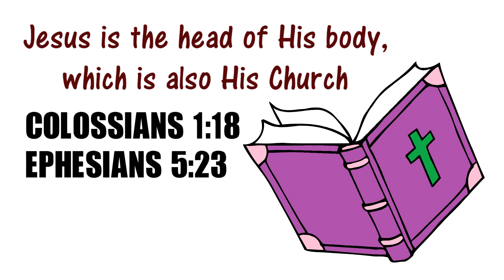THE NAME MATTERS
The Name Matters - by Abraham Inetianbor